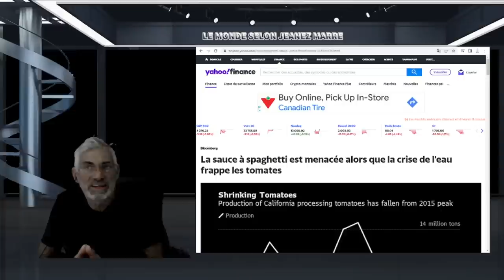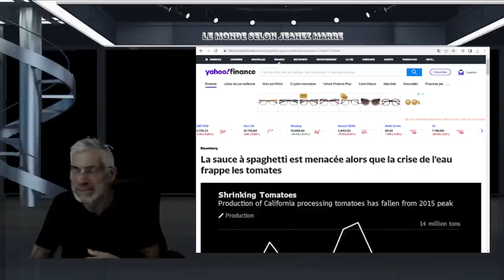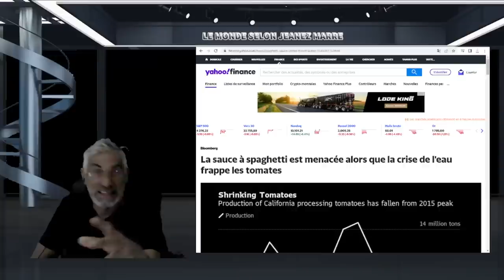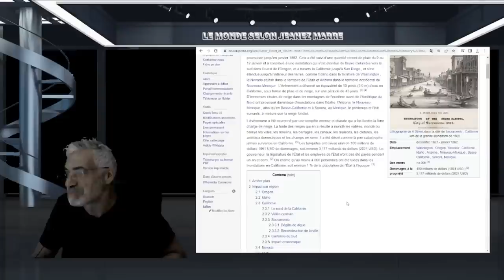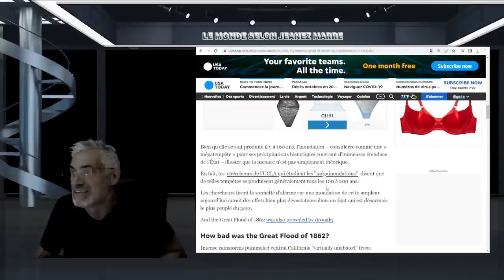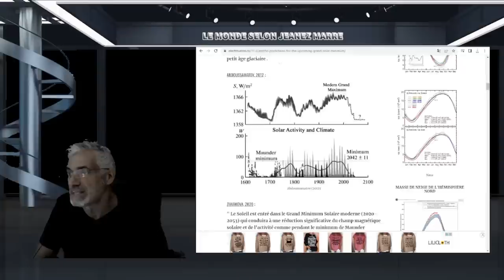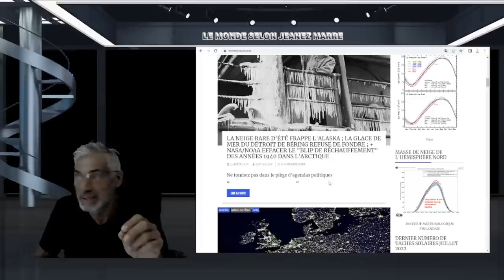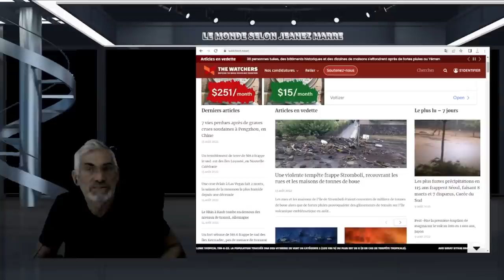DÉLUGE, FROID, FAMINE, LE NOUVEAU GRAND MINIMUM SOLAIRE EST DÉJÀ COMMENÇÉ;PRÉPAREZ-VOUS.